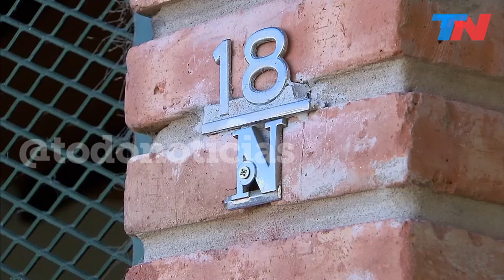El raid brutal del policía que baleó a cuatro mujeres: la desesperación de un abuelo por su nieta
Un policía baleó a su ex, exsuegra, una vecina y una nena de 12 años en La Plata. La desesperación del abuelo de Mayra: "Sandra sale a mirar y le tira a la altura de la cabeza. Mi nieta estaba sentada, estaba jugando... Era todo sangre... Espero que la Justicia actúe como corresponde: esta clase de gente no puede estar en la calle y menos con un arma que le da el pueblo".